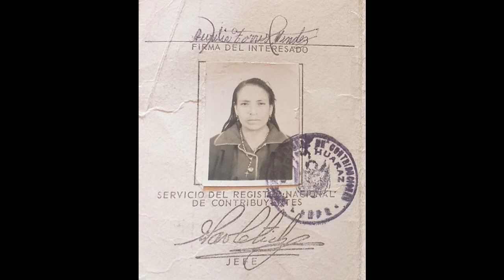Día de la madre 2020.